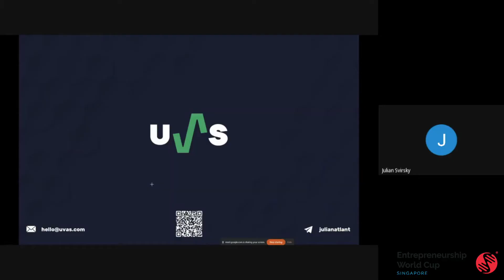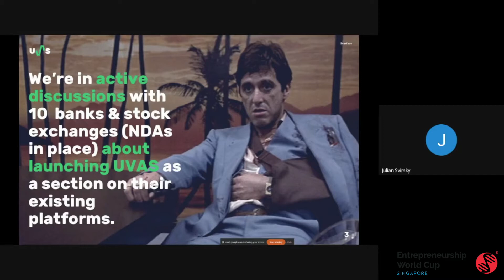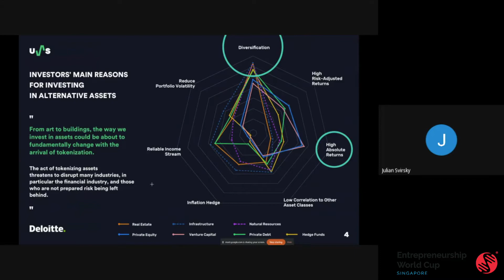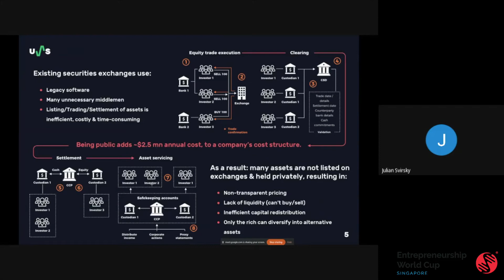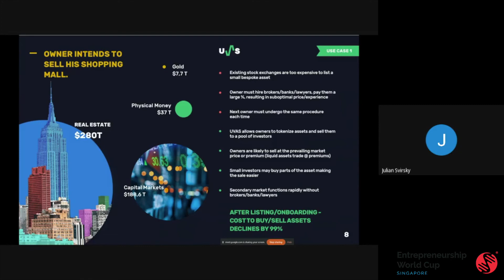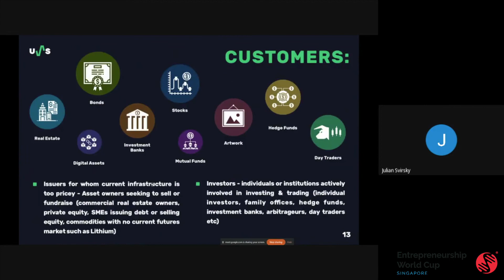EWC Singapore 2020 - UVAS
Entrepreneurship World Cup Singapore 2020 - Semi Finalists